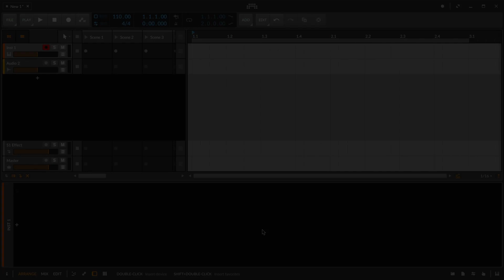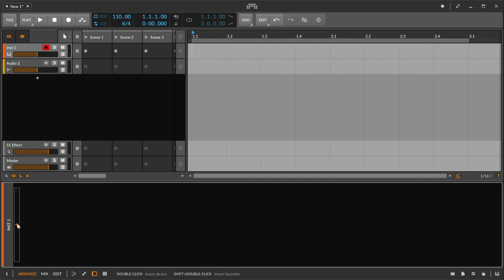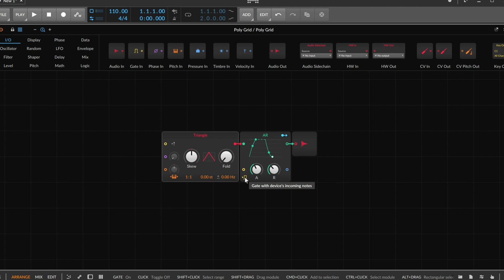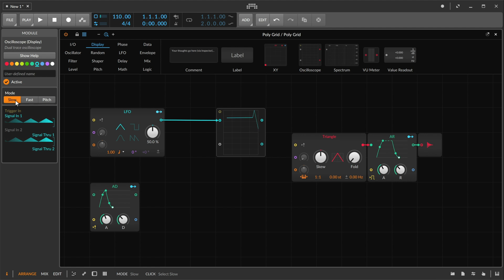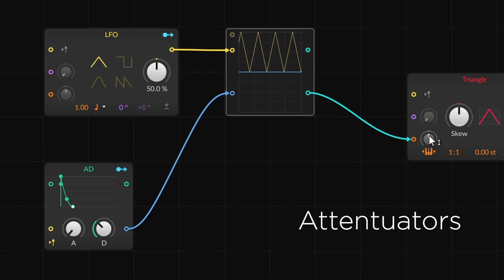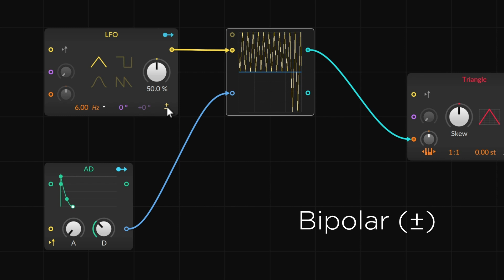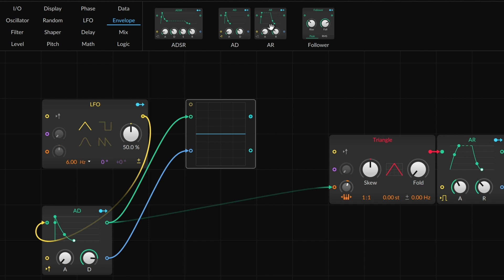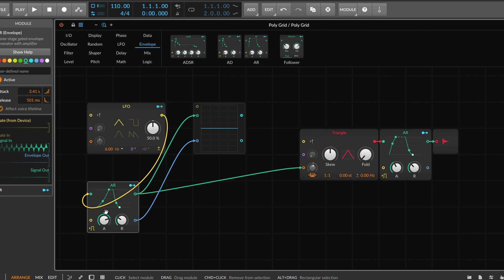Modular Concepts: Basic Modulations [Bitwig Studio | The Grid]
This tutorial explores basic control signals, a core building block of patching. Starting from the default Poly Grid patch, we explore using envelopes and LFOs to manipulate pitch, both individually and together. With an understanding of how these generators work, you could apply them successfully to any type of parameter. As in any modular environment, modulations are what make any patch in The Grid dynamic and alive.

0:13 - Default patch at a glance
1:10 - Two basic modulation signals
2:27 - Using a pitch envelope
4:09 - "Attenuator test" when using notes
5:06 - Pitch LFO for trill
6:05 - Pitch LFO for vibrato (and glissando)
8:00 - Joining streams: vibrato that fades in

Modular Concepts is an ongoing tutorial series, with a new episode dropping every few weeks. Please use the comment section to share episode requests. Thanks for tuning in~